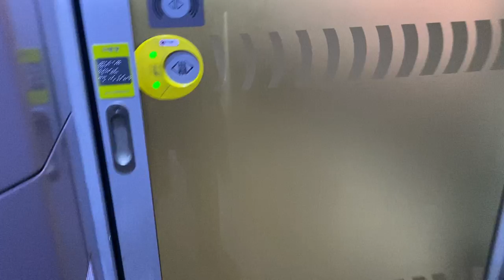열차의 도착 통일호 새마을호 KTX